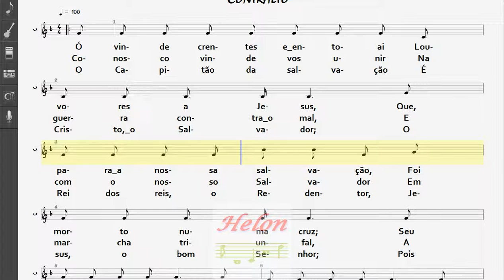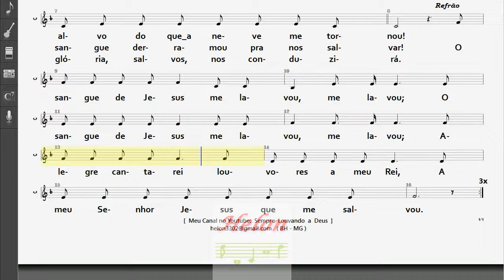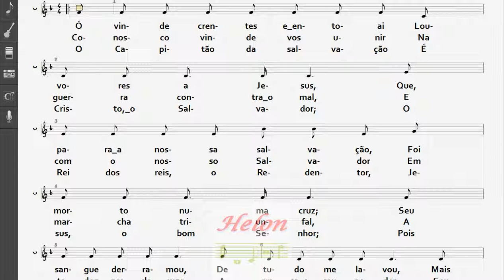085- CANTAI LOUVORES - CONTRALTO